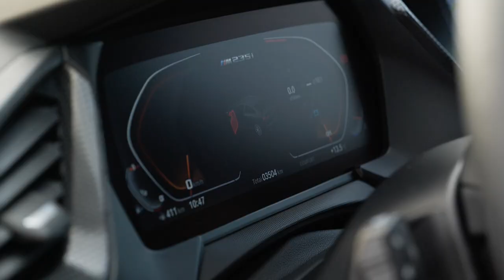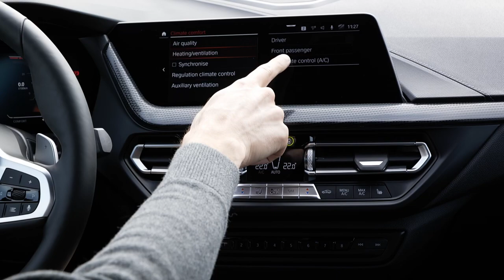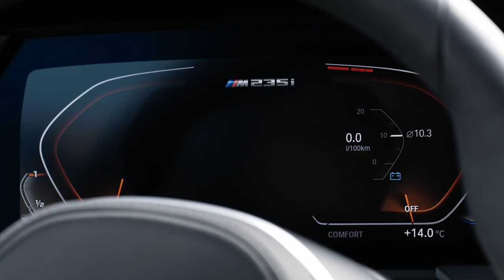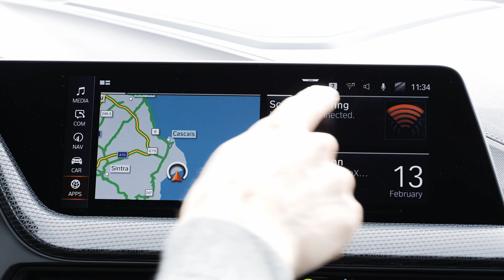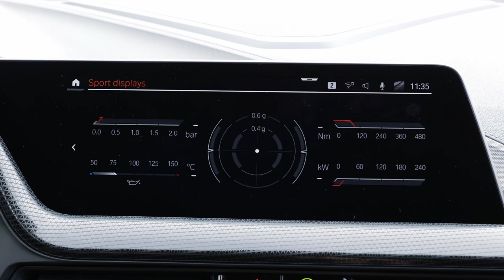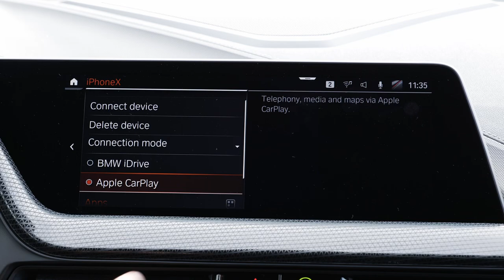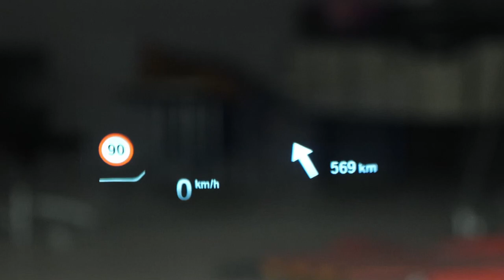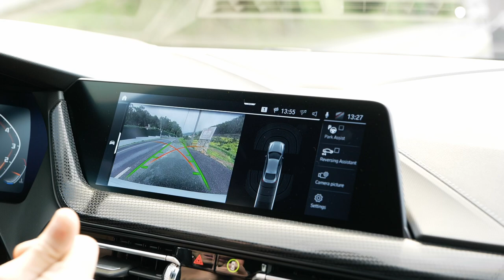all-new BMW 2-Series Gran Coupé M235i xDrive FULL REVIEW - Autogefühl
This is our in-depth review of the all-new BMW 2-Series Gran Coupé M235i. We're taking a look at Exterior, Interior and the driving experience.